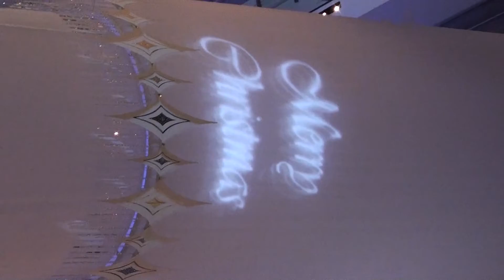2013/11/10 Omotesando Hills Christmas Tree show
Omotesando Hills Christmas Tree show in 2013